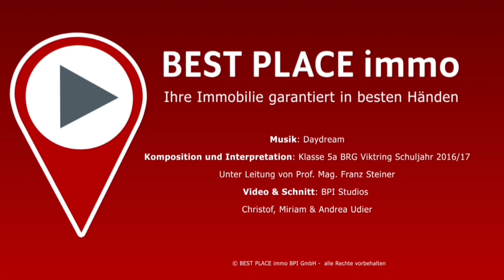VERKAUFT: St. Urban: Uriges Häuschen mit liebevoll gepflegtem Garten - mit teilweise Wohnrecht